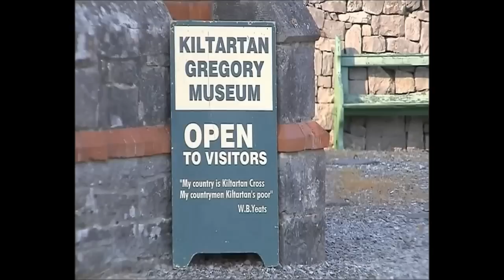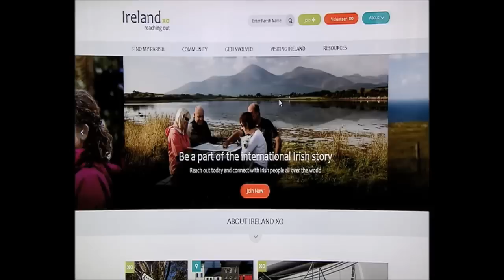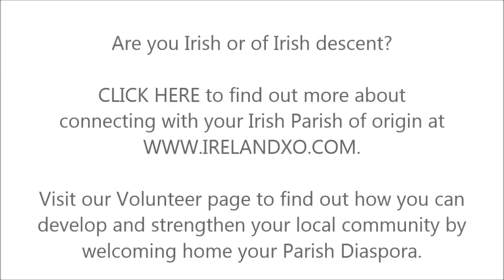Ireland Reaching Out July 2015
In June we were delighted to have the national broadcaster RTE spend a day with us to find out more about the Ireland Reaching Out programme and how it is connecting Irish Diaspora to local communities all over Ireland.
This short piece aired for the first time on July 25th as part of the popular Saturday night game show Winning Streak.